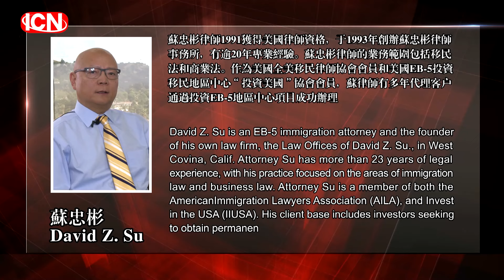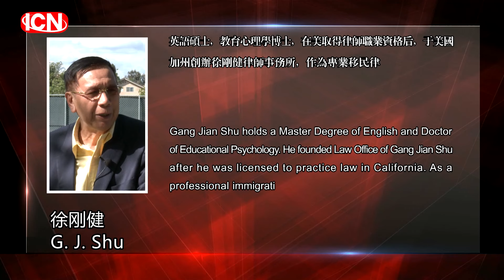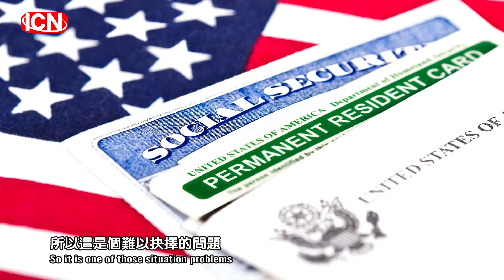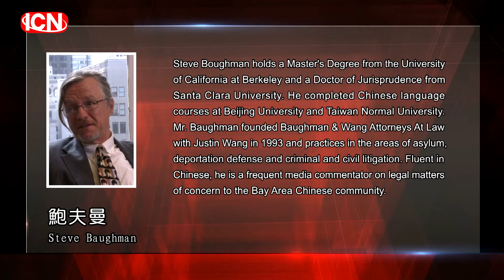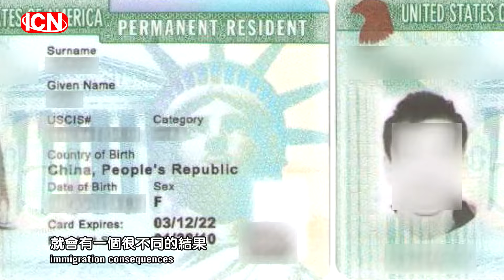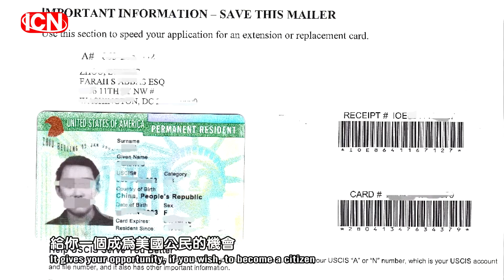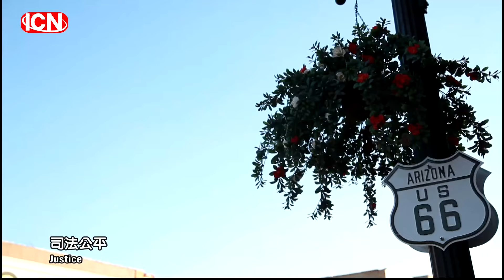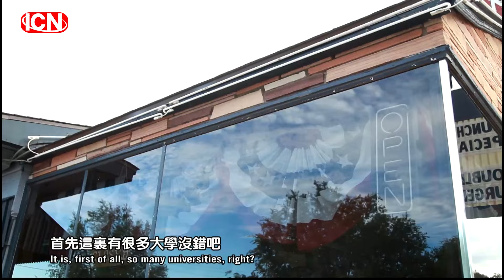【移民美国】第二集丨周立波案件分析及绿卡的好处